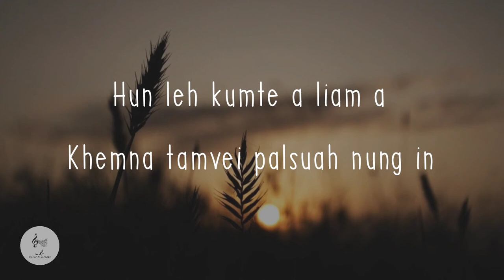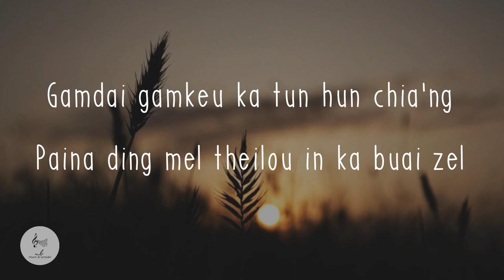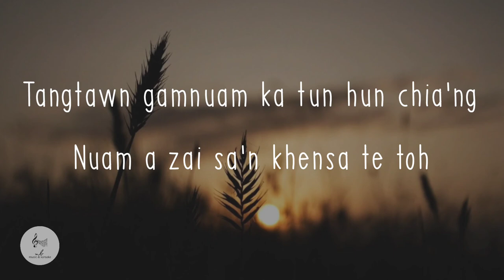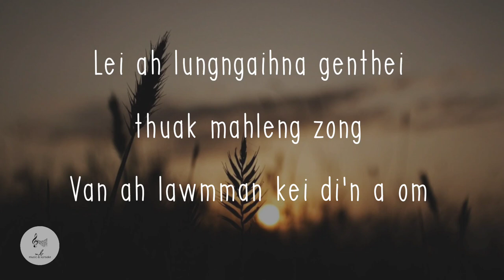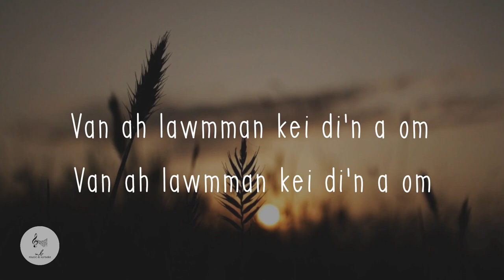VAN AH LAWMMAN |karoake with lyrics